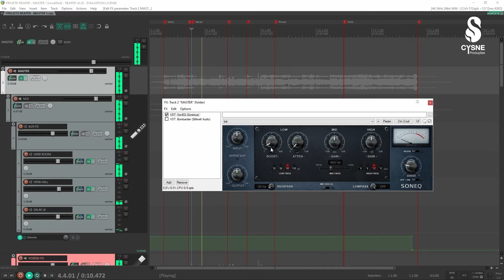Como ter um Home Studio Lucrativo?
CONQUISTE A INDEPENDÊNCIA FINANCEIRA COM SEU HOME STUDIO E VIVA DA SUA PAIXÃO.

Como transformar um Home Studio em um negócio lucrativo, duradouro e poder até mesmo largar seu emprego se você desejar?